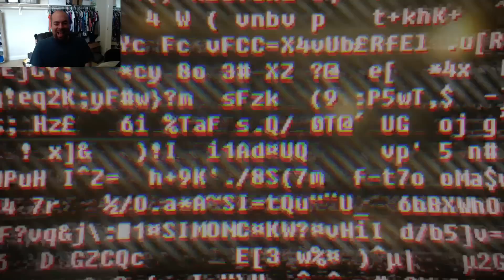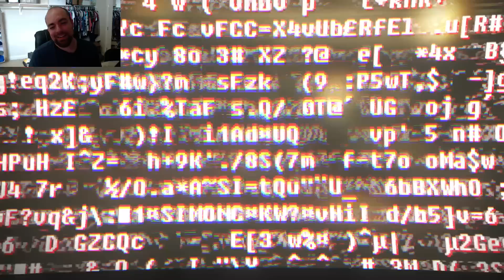Soma Gameplay Walkthrough Part 4 Let's Play Playthrough Facecam w/ Tony